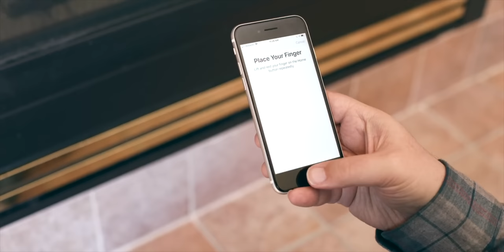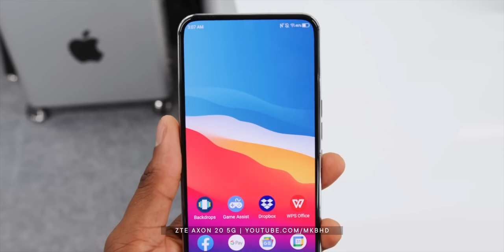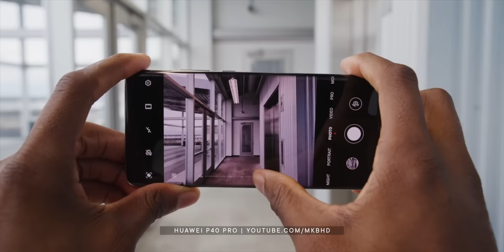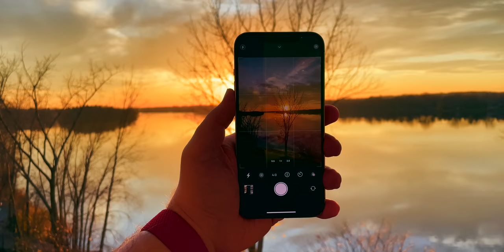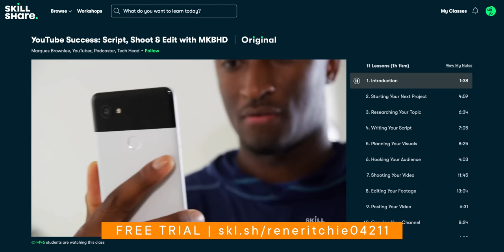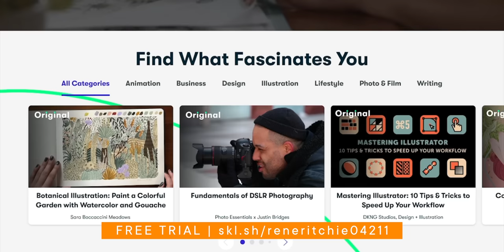iPhone 13 Pro 'ULTRA' MKBHD Edition!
Marques Brownlee, MBKHD, joins me to dream up our ultimate iPhone 13 Pro — with refresh rate, brightness, cameras, charging, and features far, far beyond Max. So many Hz, so many nits, so many megapixels, so many watts, so many... all the things, it might as well be Ultra. even... ultimate!

🔗 LINKS

MORE